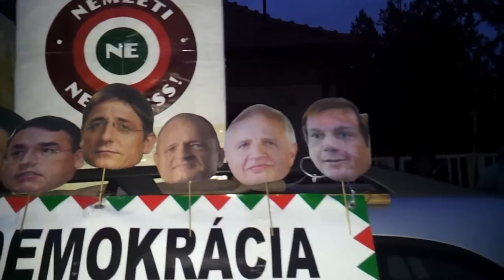3/10 2014.12.11 Bóna Zoltán Te egy bűnöző vagy!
Dunavarsányban Bóna Zoltán (fidesz) országgyűlési képviselőt látogattuk meg lakóhelyén.